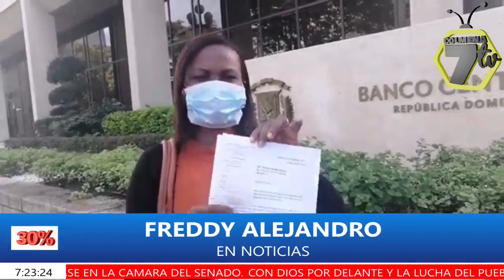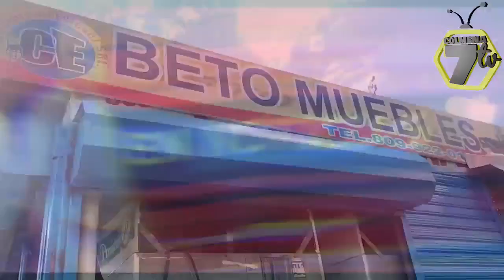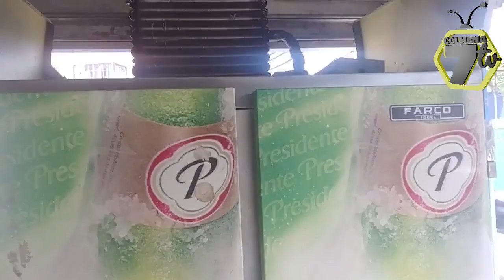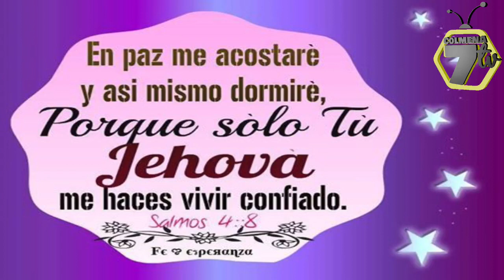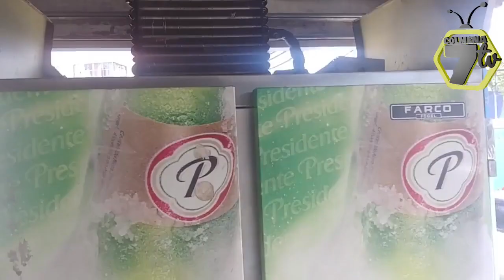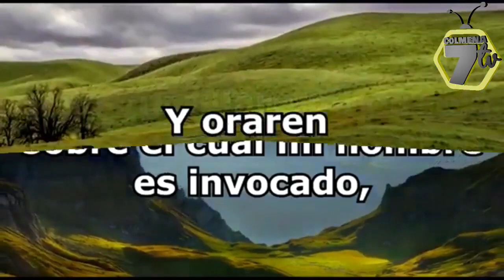Matan por el 30% AFP.